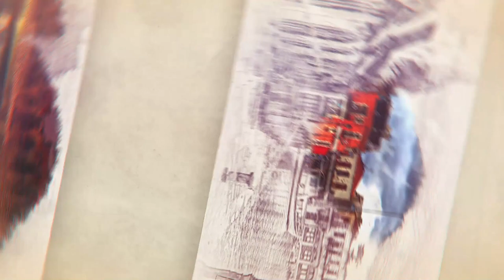MA NOUVELLE INTRO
Bonjour à tous, voici me nouvelle intro fait par dark épic, je te remercie pour tout ^^. voici le lien de ça chaîne: